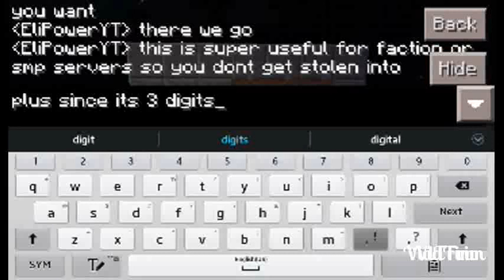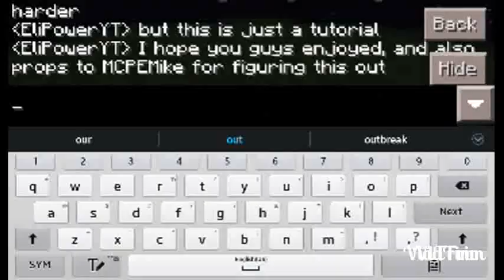How to make a Code Door | Redstone Tutorial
Stay Powerful \(^_^)/